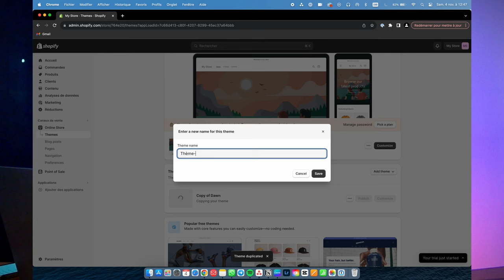[Guide Complet] le BLACK FRIDAY en E-Commerce 2023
- 4/30 day -
Après 3 ans dans l'e-commerce, il y a toujours de nouvelles aventures, techniques et astuces à découvrir ! Welcome dans ce nouveau format ! 📍
J'ai hâte de partager avec vous un peu plus chaque jour de mon business 📈

💡 𝗙𝗔𝗤
‣ Mon Vrai Prénom: Méline
‣ Âge: 25 ans
‣ Origine: Suisse, Espagnole, Française
‣ J'ai 3 marques e-commerces
‣ Je réalise + de 2.5 millions par année
‣ Dans l'apprentissage depuis 4 ans, mais entrepreneuse depuis 2 ans

💗 𝗖𝗼𝗺𝗺𝗲𝗻𝘁𝗲 "𝗲-𝗰𝗼𝗺𝗺𝗲𝗿𝗰𝗲" 𝘀𝗶 𝘁𝘂 𝗮𝘀 𝗹𝘂 𝗹𝗮 𝗯𝗮𝗿𝗿𝗲 𝗱'𝗶𝗻𝗳𝗼 𝗲𝗻 𝗲𝗻𝘁𝗶𝗲𝗿